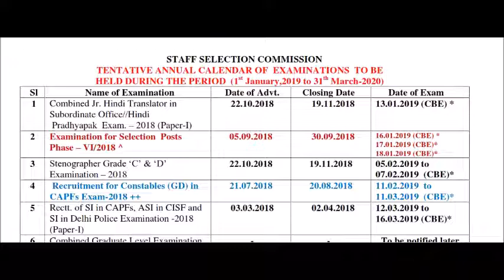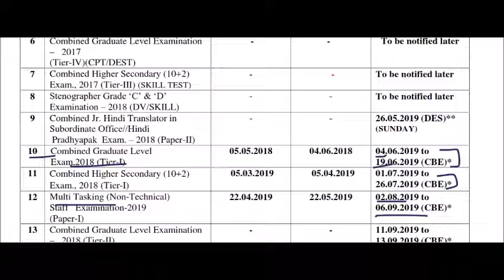SSC MTS 2019 EXAM DATES.START YOUR REVISION./SSC MTS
ssc english
bank english
constables
railyway rpf
railway group d
ibps english
english grammar
english examples
dsc english
constable english
constable english in telugu
constables reasoning
constable maths